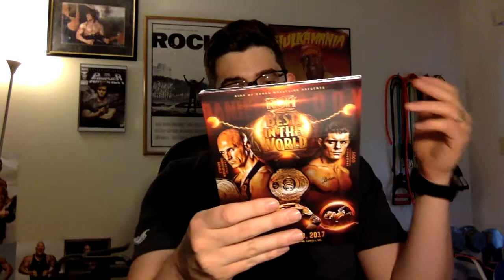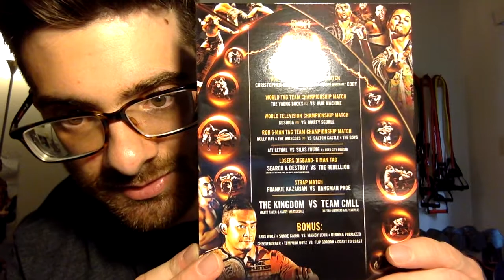ROH Best in the World 2017 DVD Review